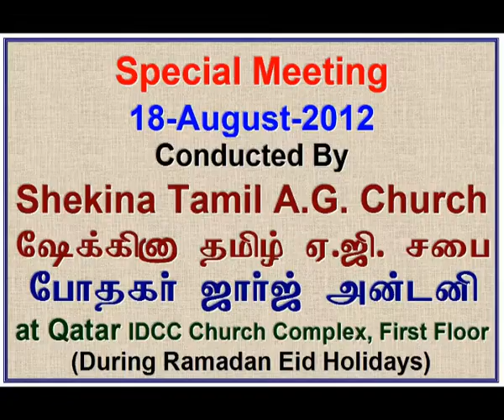2012 08 18 Evng, ஒருவரும் சேரக்கூடாத ஒளியினில் வாசம் செய்பவரே! போதகர் ஞான பிரகாஷம்.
Oruvarum Serakkoodatha Ozhiyil Vasam Seibavareh, Pastor GnanaPrakasam, Qatar.